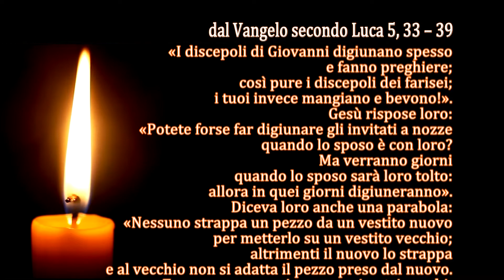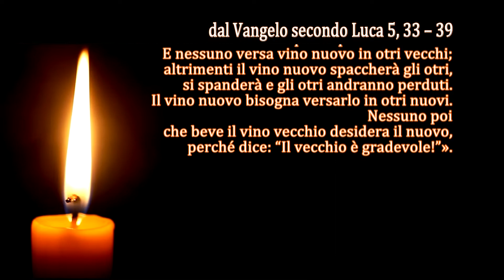La Parola del Signore - Il Vangelo del giorno - 01/09/2022